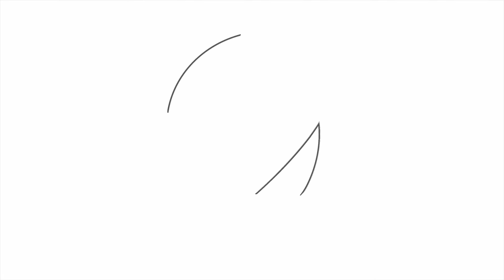Doom - (Vulkan API) 4K DSR ASUS Strix GTX 1080 (Benchmark)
*NOTE:  Had to use Shadowplay in Desktop capture mode which cut the average FPS about 6-10 per area.

PC Specs:
COOLER MASTER HAF X Blue Edition
Intel Core i7-6700k 4GHz (Overclocked to 4.5GHz)
ASUS STRIX GeForce GTX 1080 8GB (Overclocked to 2.1GHz)
ASRock Z170 Pro4S LGA 1151 Intel Z170
CORSAIR Vengeance LPX 16GB (2 x 8GB) 288-Pin DDR4 SDRAM DDR4 3000 (PC4 24000)
Western Digital WD Black WD1002FAEX 1TB 7200 RPM SATA 6.0Gb/s 3.5"
SAMSUNG 840 EVO MZ-7TE120BW 2.5" 120GB SATA III TLC Internal Solid State Drive (SSD)
SAMSUNG 850 Pro Series MZ-7KE512BW 2.5" 512GB SATA III 3-D Vertical Internal Solid State Drive (SSD)